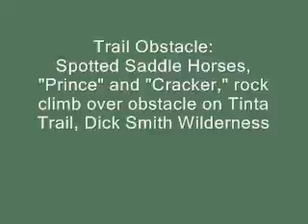Trail Obstacle: rock climbing horses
Spotted Saddle Horses go rock climbing over boulder blocking Tinta Trail, Dick Smith Wilderness, California in 2001. In 2004 the U.S. Forest Service and Sierra Trails built a great natural looking set of steps up the creek bed. Now hikers and careful horses can easily walk up the flat stone stairway around the landslide that created this trail obsticle. While you need a horse that will walk carefully on the hard flat sandstone stairway, riders can now stay mounted over this section of trail.